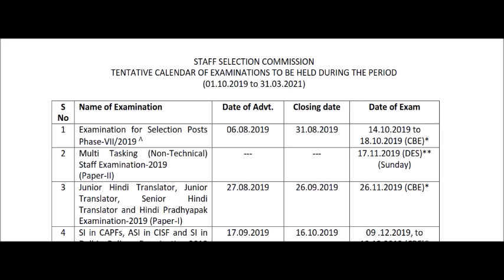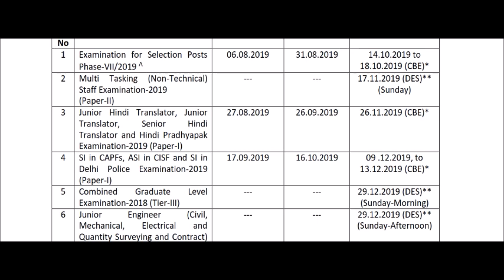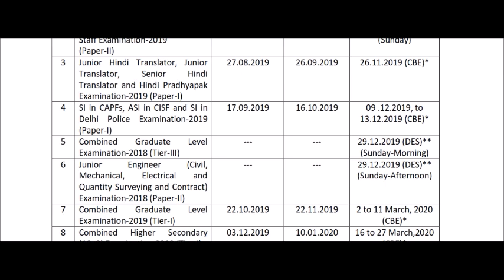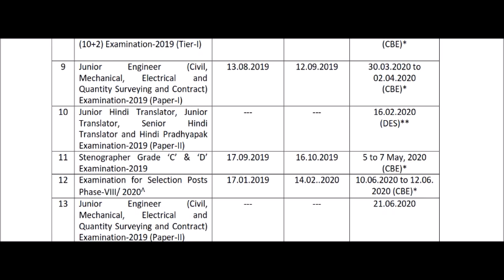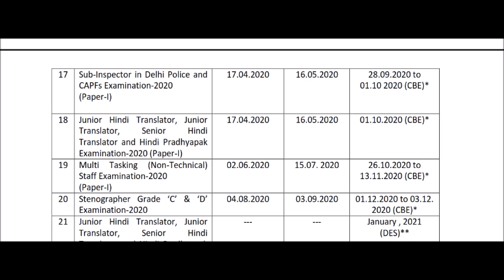SSC 2019-2020 CALENDAR IS OUT. ALL SSC EXAMS DATES RELEASED. CGL 2019/CHSL 2019/MTS 2019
ssc english
bank english
constables
railyway rpf
railway group d
ibps english
english grammar

SSC 2019-20 CALENDAR

comprehension in telugu
english examples
dsc english
constable english
constable english in telugu
constables reasoning
constable maths